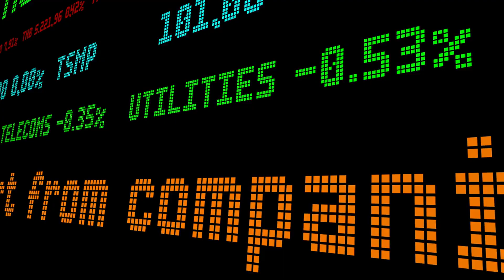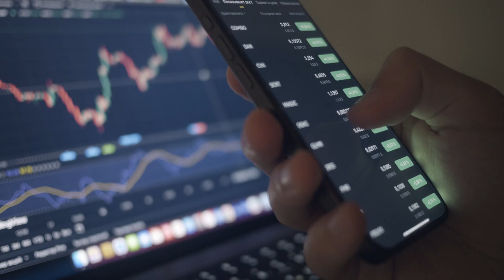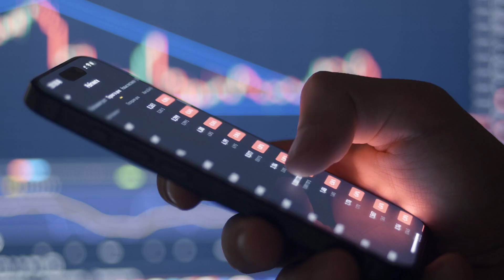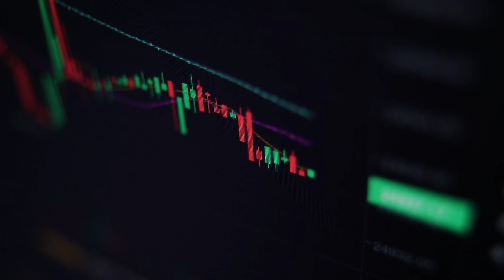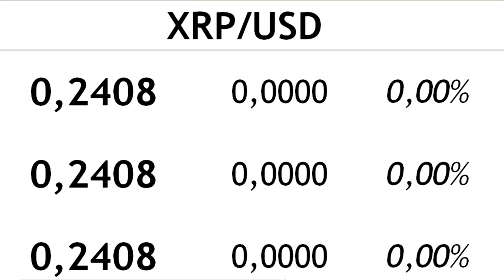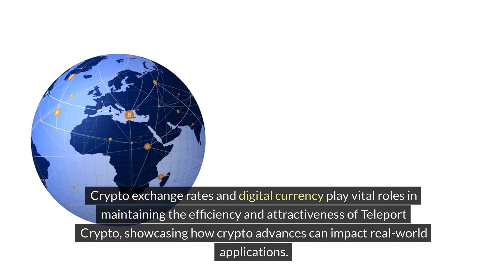Teleport Solana: Decoding the Blockchain Ride-Sharing Revolution – Teleport Solana vs Uber, 2024!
Teleport, a decentralized ride-sharing app on the Solana blockchain, is set to revolutionize urban transportation by offering lower fees and higher earnings for drivers compared to traditional giants like Uber and Lyft. Developed by the Decentralized Engineering Corporation (DEC) and with $9 million in seed funding, Teleport aims to disrupt the ride-sharing space. Learn about this iovative blockchain-based platform and its potential impact on the market. With Solana's rapid and cost-effective blockchain technology, Teleport leverages blockchain's strengths to enhance transparency, trust, and operational efficiencies in the ride-sharing process. Discover how Teleport's decentralized design, lower operating fees, and blockchain rewards system could challenge traditional ride-sharing services. Stay updated on Teleport's growth and advancements as it aims to redefine urban mobility in the crypto-powered future of transportation.